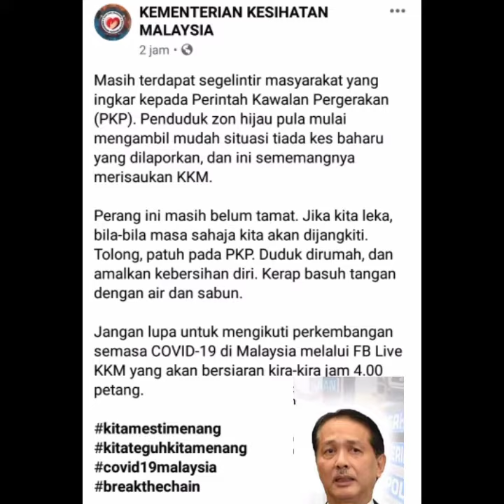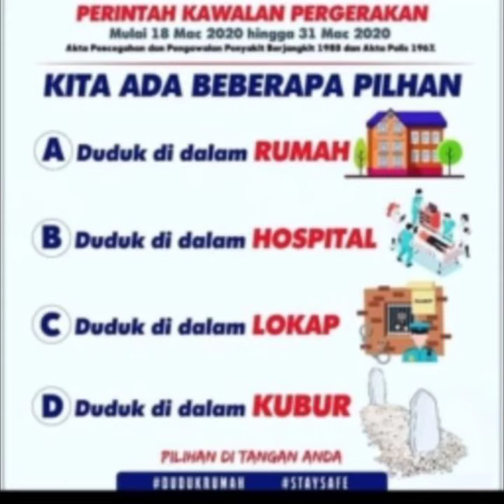masyarakat degil PKP | corana virus 2020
Kira duduk rumah sihat sentiasa , amalkn jaga kebersihan di mana Saja berada ok.